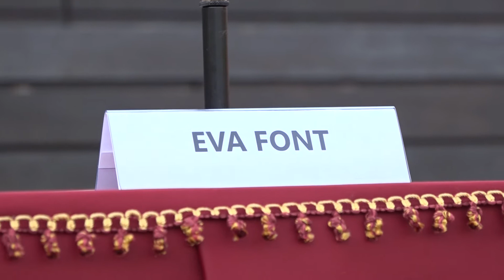Eva Font ja és candidata